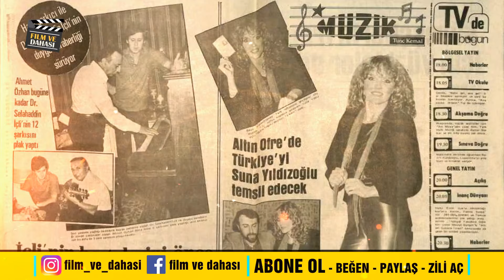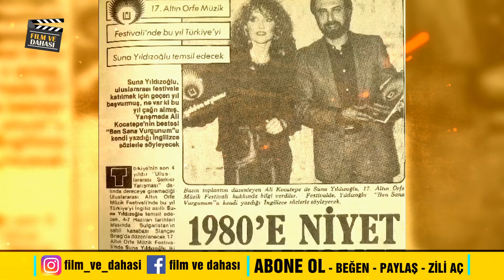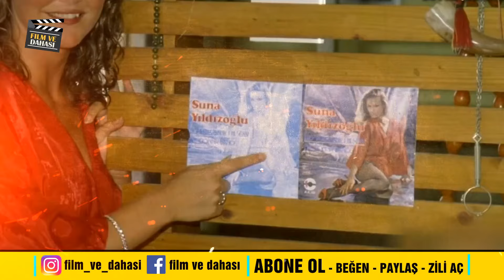Yeşilçam’ın yabancı DİLBERİ SUNA YILDIZOĞLU’nun saklı kalan hayatı hikayesi..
Suna Yıldızoğlu, ya da doğum adıyla Sonja Eady, (26 Şubat 1955, İngiltere, İngiliz asıllı Türk sinema ve dizi oyuncusu.1974'te Türkiye'ye yerleşti. Birleşik Krallık vatandaşı olan sanatçı, Kayhan Yıldızoğlu ile evlendikten sonra, Suna Yıldızoğlu ismini ve Türk vatandaşlığını almıştır. Türkiye'de Suna Yıldızoğlu ismiyle bilinen sanatçının gerçek ismi Sonia Eddy'dir. İngiliz Dudley Allen'den, Yasemin Kay Allen ve Dyon Kaan Allen adlarında iki çocuğu vardır. 2000 senesinde sahne ve sinemadan ayrılıp çocuklarının eğitimi için gittiği Avustralya'ya yerleşerek iş hayatına atılmıştır. 1981'de girdiği 17. Altın Orfe yarışmasında Özel Burgaz Ödülü ve Gazeteciler Ödülünü kazanmıştır. 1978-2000 arasında filmler, fotoromanlar, TV dizilerinde ve reklamlarda oyunculuk, fotomodellik ve şarkıcılık yapmıştır.